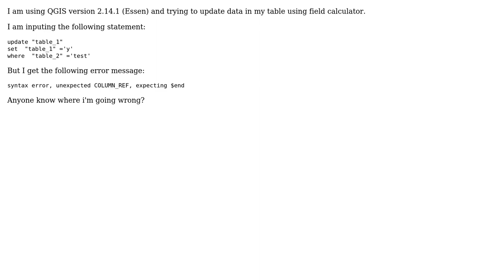GIS: QGIS: Error message in query builder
With thanks & praise to God, and with thanks to the many people who have made this project possible! | Content (except music & images) licensed under CC BY-SA | Music | Images & others | With thanks to user philippe user Joseph user dmh126 and the Stack Exchange Network Trademarks are property of their respective owners. You are responsible for your own actions.